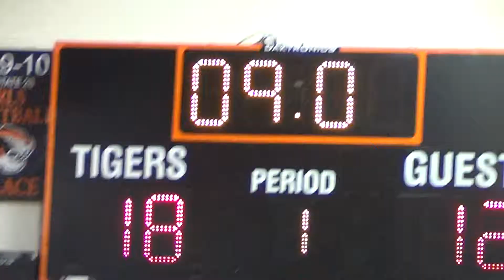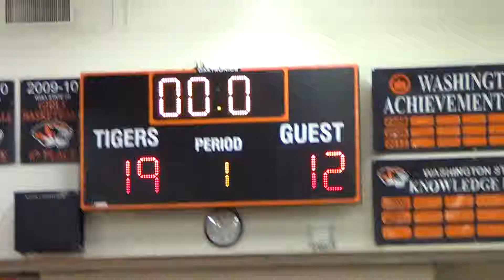00137 Girls Adna @ Napavine 1/23/2016